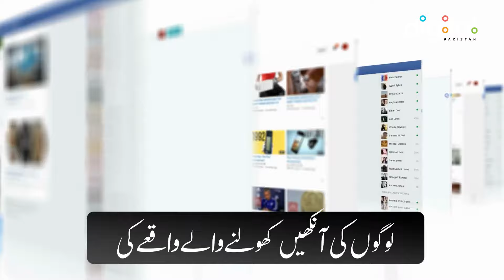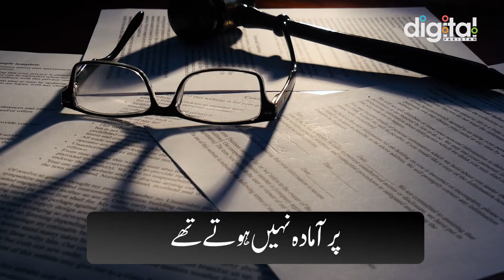Bohri Maa Aur Usky 2 Beto Ka Waqia | Moral Story | Watch Instructive story